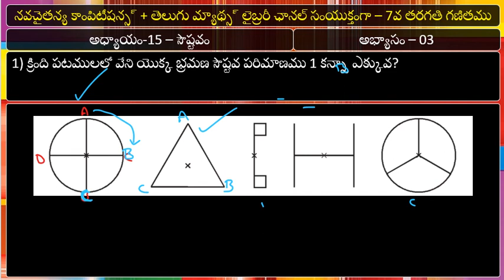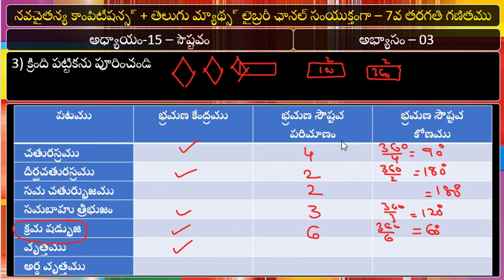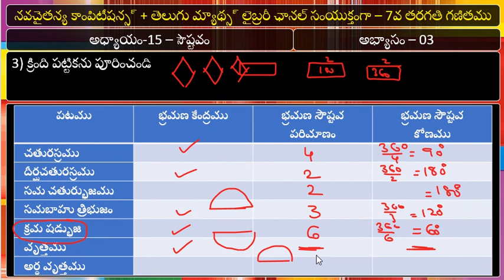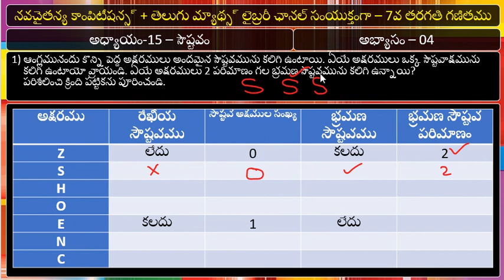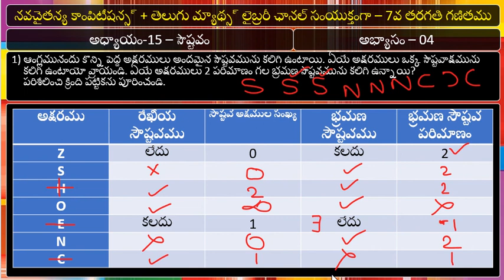7th class // chapter-15 //ex- 15 3 ,15 4